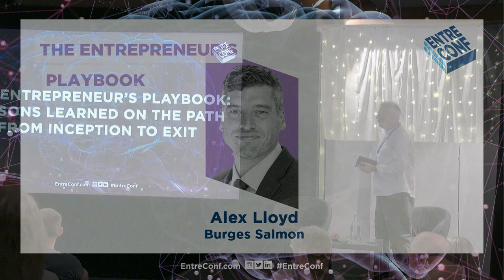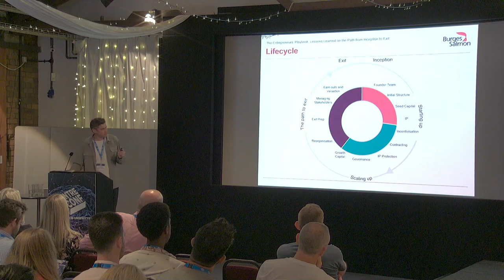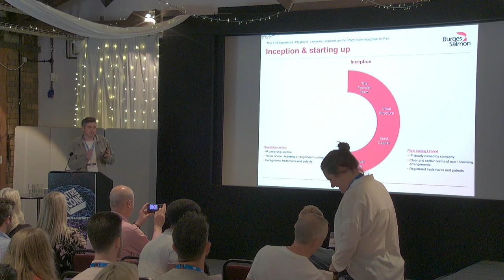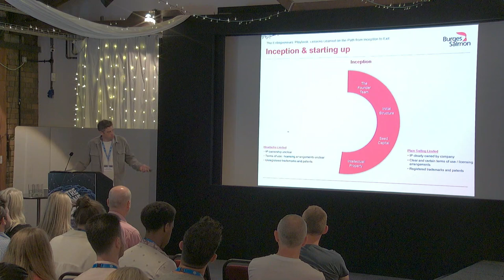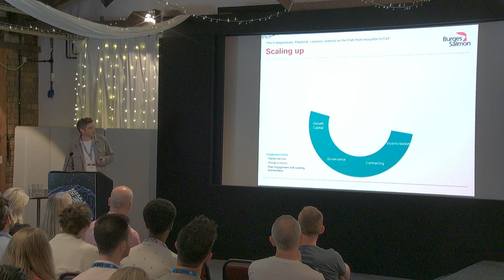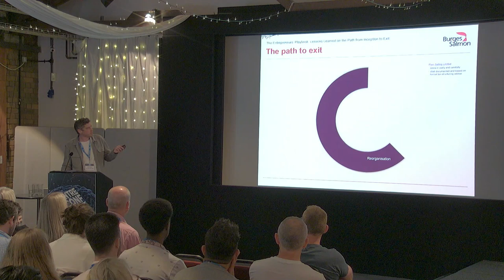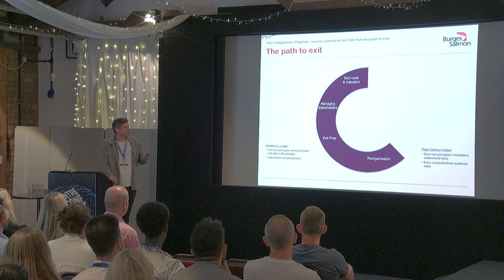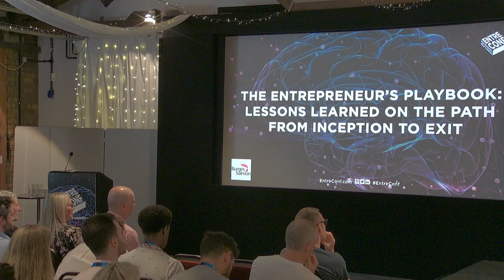The Entrepreneur's Playbook: Lessons Learned on the Path from Inception to Exit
EntreConf the Conference - June 22

We now introduce our next session, The Entrepreneur's Playbook.

Alex Lloyd, partner at Burges Salmon, provided us all with expert insights into life cycles of a company as well as beneficial tips and advice in business inception and managing an exit strategy. Covering real, practical examples and emergence, we can all learn from this fascinating session